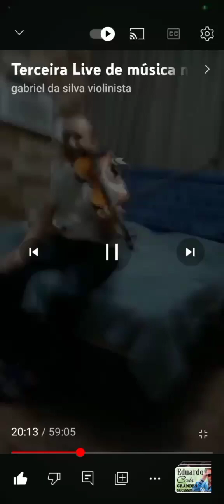aguenta coração - José Augusto - violino cover Gabriel da Silva violinista